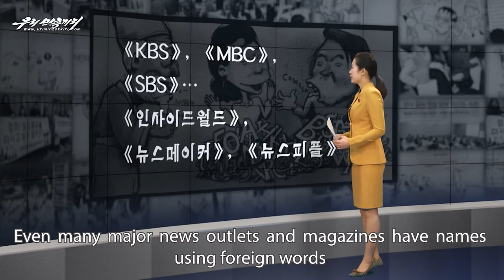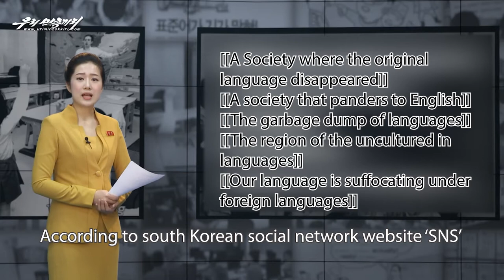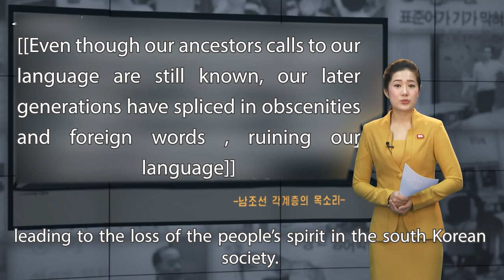TRANSLATED: KCTV: 'Criticisms of the south Korean Language' English Subtitles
A program broadcast on KCTV, source via uriminzokkiri.
The  TV show heavily criticises how Korean in south Korea is influenced by foreign languages.
The newest episode is about their 2020 phrase of the year